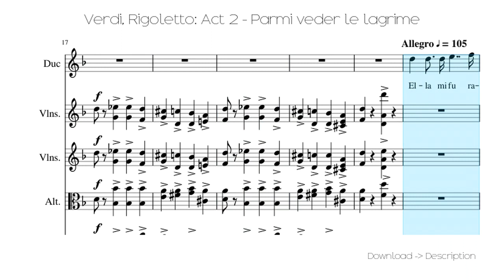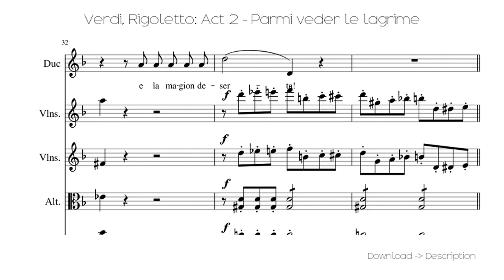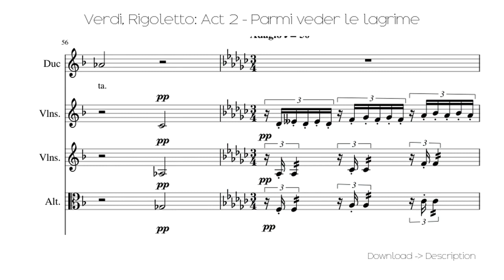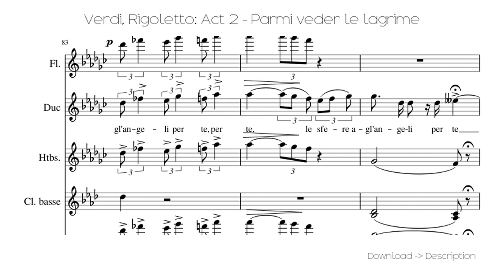🎶 Verdi, Rigoletto: Act 2 - Parmi Veder Le Lagrime 🎸🎸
Sheet for song: 🎶 Verdi, Rigoletto: Act 2 - Parmi Veder Le Lagrime 🎸🎸